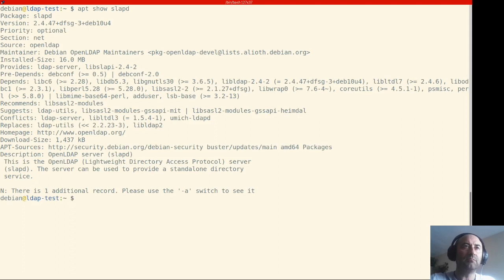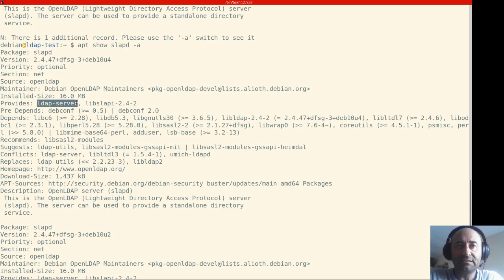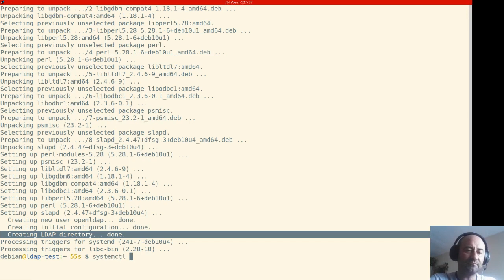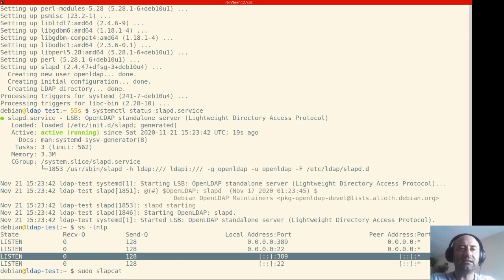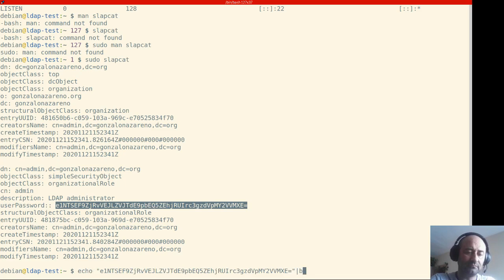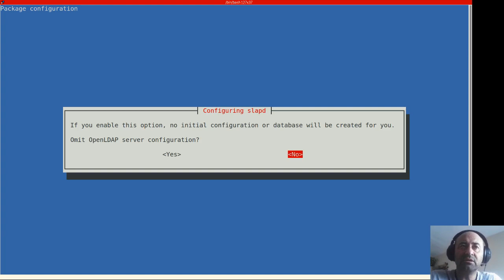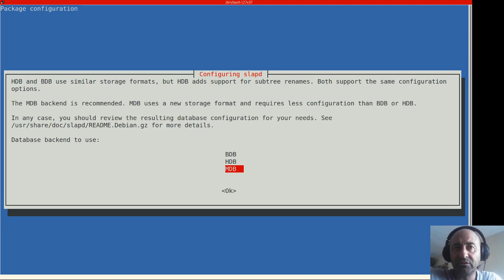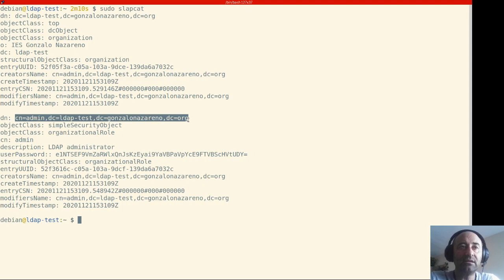Instalación de un servidor OpenLDAP (slapd)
Instalación en Debian del servidor slapd